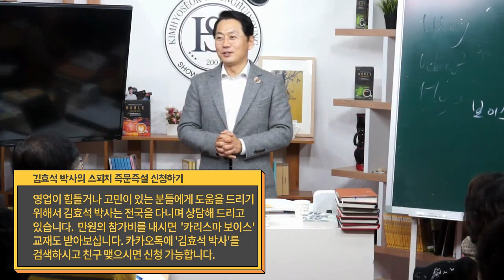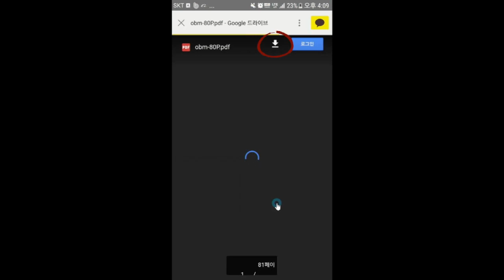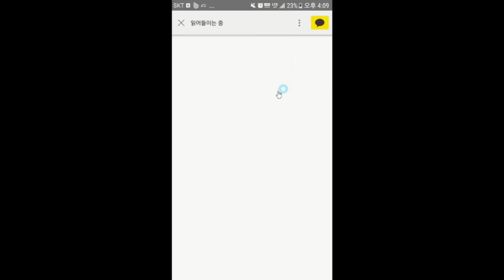영업 초보자가 빠르게 정착하는 방법- 김효석박사 스피치즉문즉설